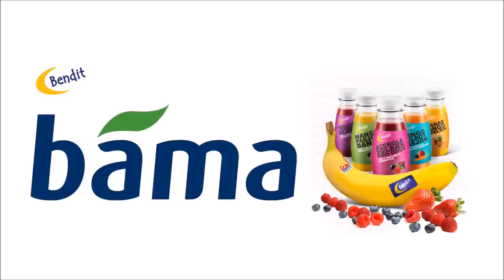Brøyting av nasjonal turistvei over Valdresflye 23. mars. 2015. (Husk å abonnere på kanalen)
Odd Arne Rødningen fra Beito Anlegg og mannskap fra Mesta kjemper mot flere meter dyp og hardpakket snø i stiv kuling og stormkast på Valdresflye 23. mars 2015.